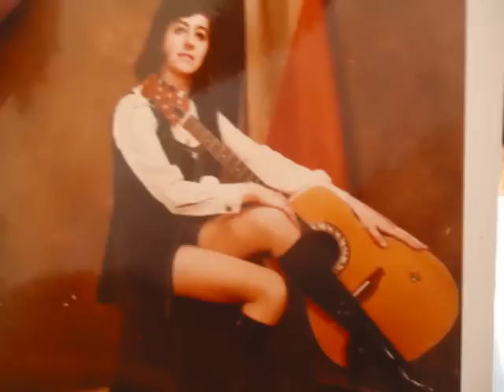Maeve Mulvany Moore recorded 2002 Sons of Erin!!_0001.wmv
Knockanure- sang at 1year tribute for dad (butch) in the Sons of Erin Westfield!! latest recording we have xxxxx